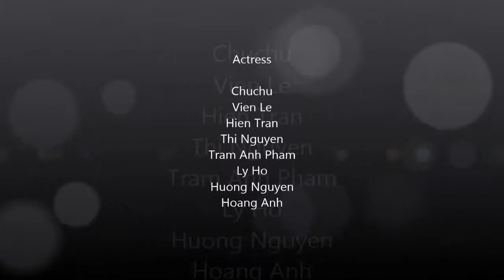Da Lat Sightseeing & climbing 08/2014 - Part I